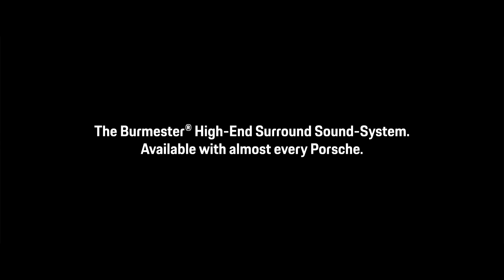Highspeed Orchestra: symphony of performance.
For those who appreciate the perfect harmonies just as much as they appreciate the sound of the road: Porsche Sound Systems. Immerse yourself in a 360° sound experience that is beyond all measure.

Combined fuel consumption in accordance with EU 6: Panamera Turbo: 9,4-9,3 l/100 km, CO2 emissions: 214-212 g/km